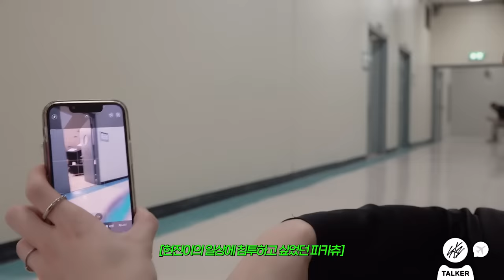[Stray Kids : SKZ-TALKER GO! Season 3] Ep.11 BANGKOK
[Stray Kids(스트레이 키즈) : SKZ-TALKER GO! Season 3 (슼즈토커 고! 시즌 3)] Ep.11 BANGKOK

📼 Listen to ‹SKZ-REPLAY› now!